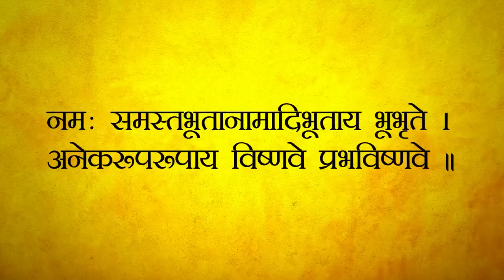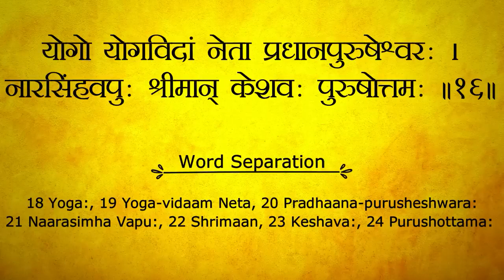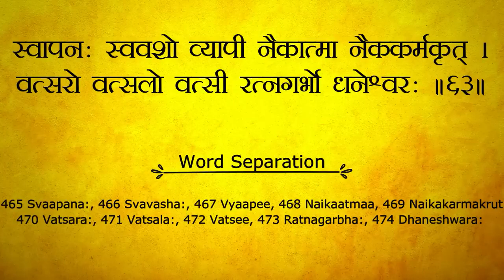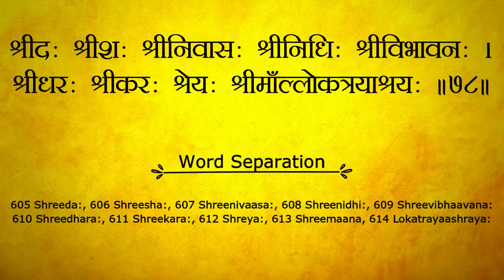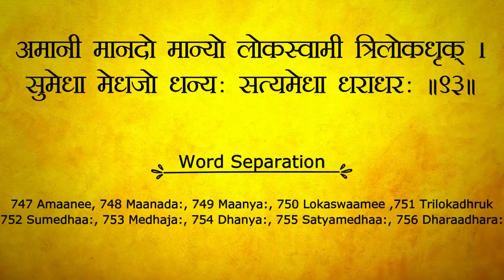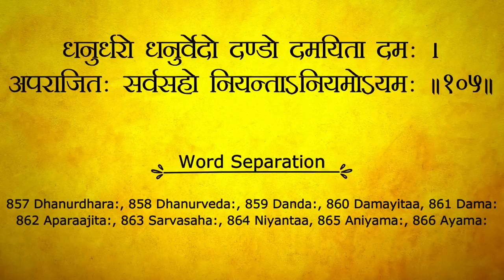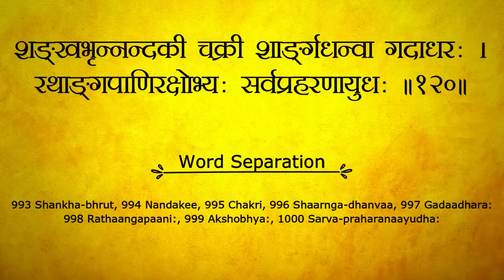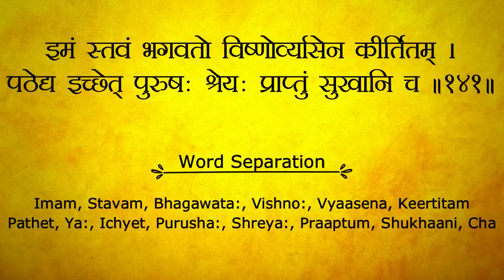विष्णु सहस्त्रनाम #वायरल वीडियो# vlog##🙏🙏🙏isko sunne se apki sabhi manokamna poori hogi🙏🙏